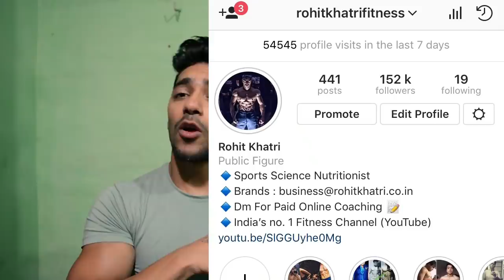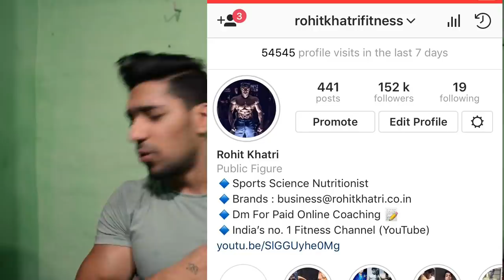Health Benefits of Drinking Beer, Vodka, Whiskey - Alcohol (Hindi)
Health Benefits of Drinking Beer, Vodka, Whisekey (Alcohol)

1. Protein Powder
2. Fat Burner
3. Weight Gainer
4. BCAA
5. Glutamine
6. Fish Oil
7. Multivitamin
8. Green Tea
9. Isopure Protein

Top Protein Supplement :
1. Optimum Nutrition
2. Ultimate Nutrition
3. Iso Sensation
4. Isopure 100% Whey
5. BPI ISO HD